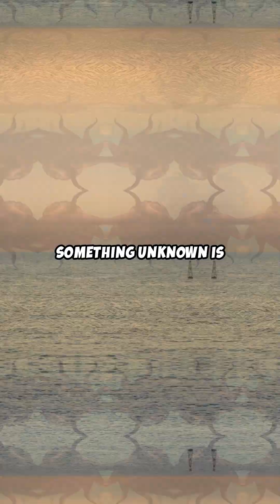AI Discovers Strange Non-Human Intelligence in Earth's Oceans! 🌊🤖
Discover the chilling revelation as advanced AI detects strange non-human intelligence hidden deep within Earth's oceans! Is it alien, unknown marine life, or something more mysterious? Dive into this fascinating discovery now! 🌊👽🤖